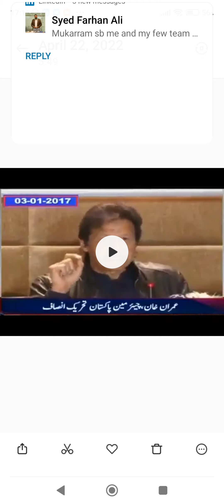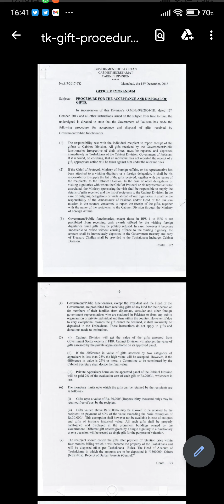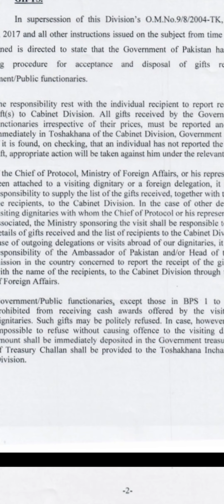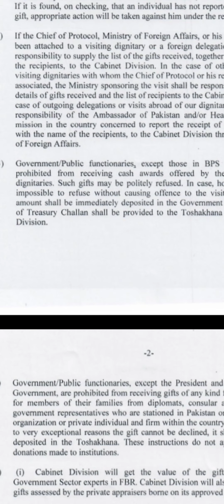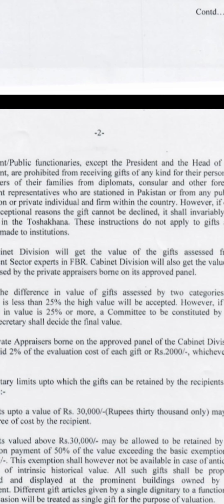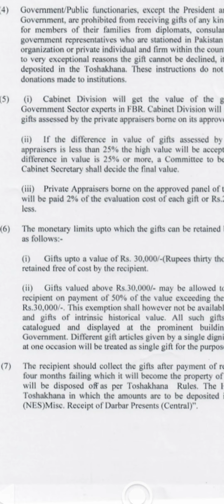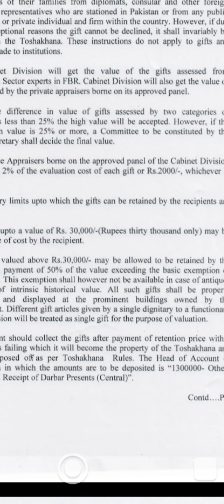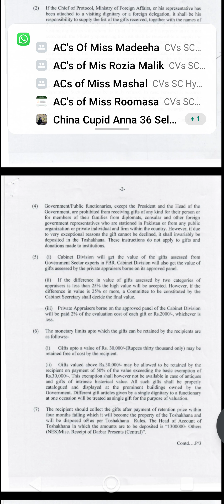Detailed Analysis/Evidence of Toshakhana Gifts fraud Committed by Imran Khan Ex Prime Minister